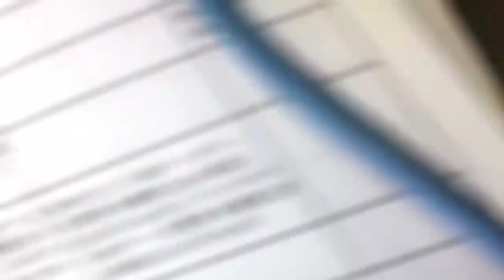Tsunami Ghost Stories of Japan and Thailand l Paranormal Square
These were stories about ghosts and spirits in Thailand that were said to haunt the areas that were devastated by the tsunami.

The Haunted Hotel.
A hotel in Khao Lak that was completely wiped out by the tsunami is rumored to still be haunted by its former guests.

Now let's move towards Japan - The 2011 Tohoku Earthquake and Tsunami.

In the year 2011, Japan was struck by a devastating earthquake and tsunami, which resulted in widespread devastation and the deaths of thousands of people.

The Ghost Ship of Ishinomaki.
The tale of the ghost ship that was said to have been found in Ishinomaki after the Tohoku earthquake and tsunami is one of the most well-known ghost stories.

The Haunted School.
Another story that gained widespread attention was the one about a school in the city of Rikuzentakata that was wiped out by the tsunami.

Conclusion:

An extensive amount of research on the spiritual encounters that occurred after the tsunami was conducted by Parry, who is also the Asia editor of The Times of London.

Local newspaper

The Asahi Shimbun published an article in 2016 with the title "In the Months After the Tsunami, Taxi Drivers Report 'Ghost Passengers' in Areas Devastated by the 2011 Tsunami." The article was originally written in 2016. (which has since been removed from its site).

➡️ We hope you enjoy all content as much as we enjoy offering them to you.